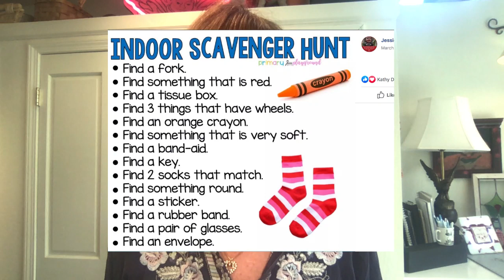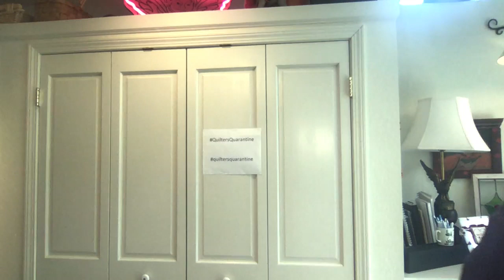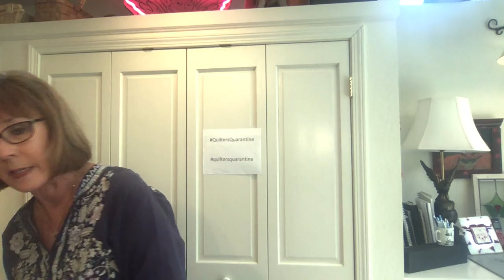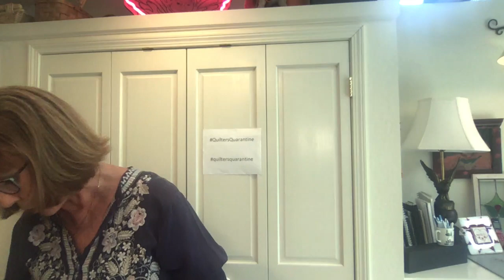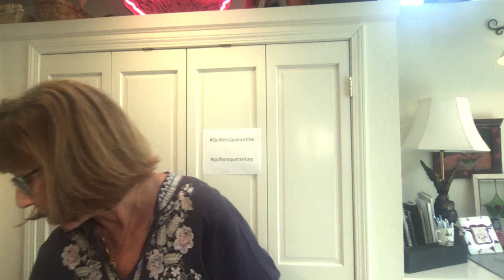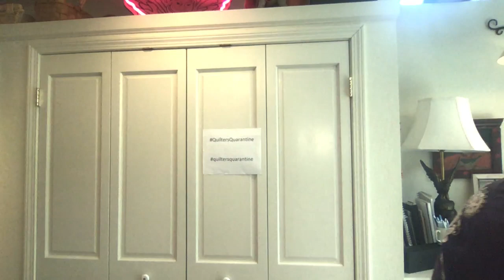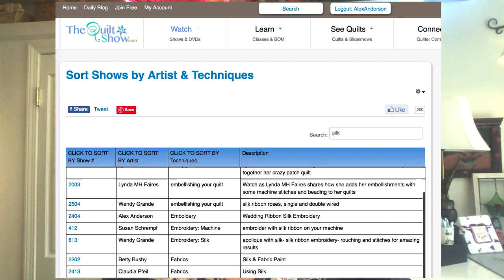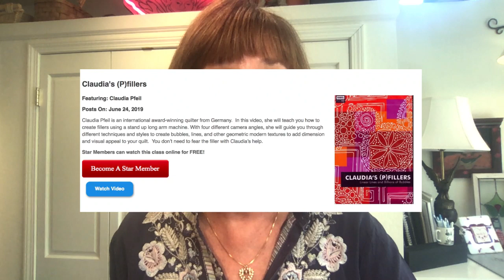Alex LIVE - Working with Silk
Working with Silk is a challenge for quilters. Alex Anderson gives her hard-won advice.

TheQuiltshow.com is the home of The Quilt Show with Alex Anderson and Ricky Tims. This lesson is free but please try out our special 6 mo membership for $19.95. Quilt shows, lessons and more.